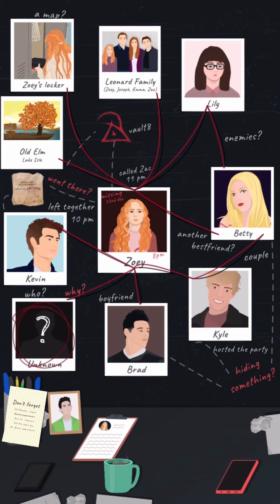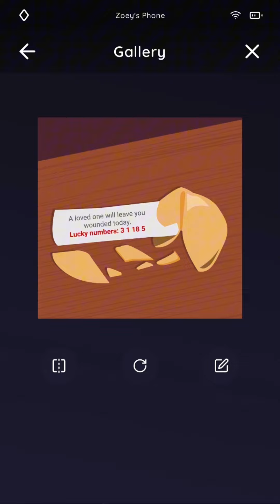I remixed An Elmwood Trail intro song